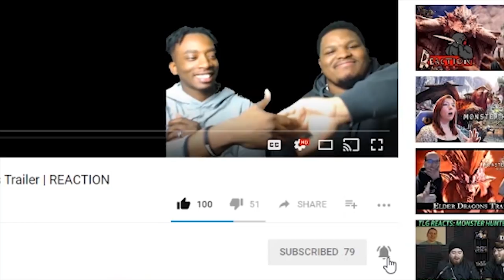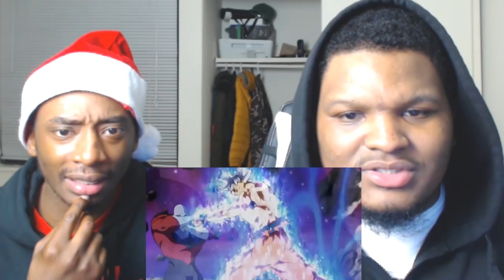BATTLE OF THE CENTURY!! | Dragon Ball Super Episode 130 | Reaction